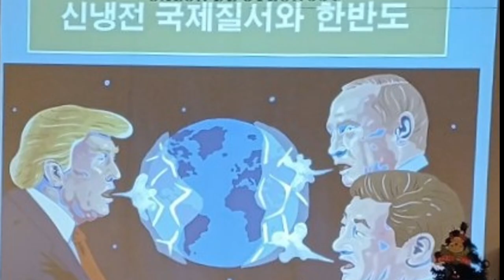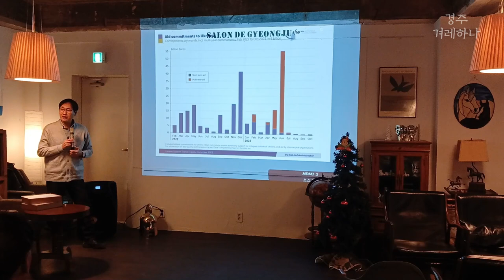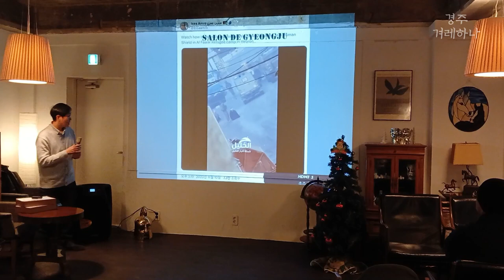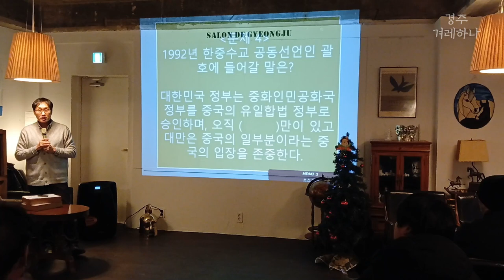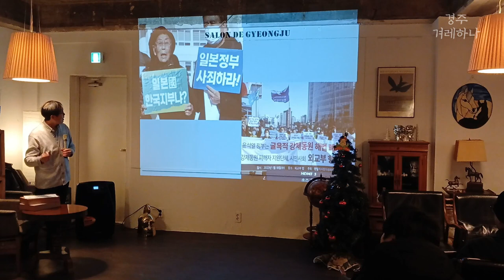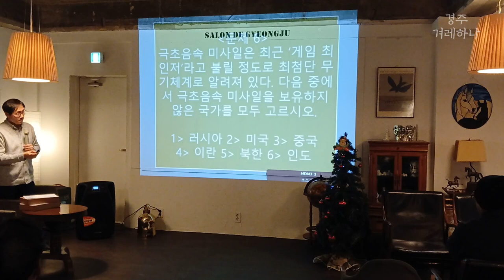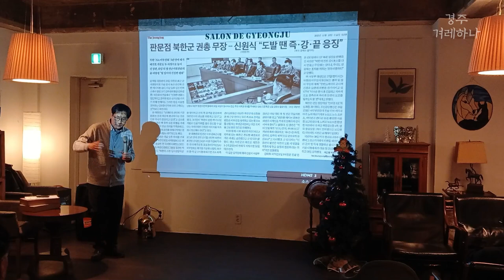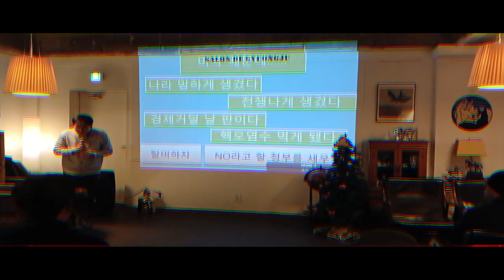신냉전 국제질서와 한반도....장창준 박사(한신대학교 글로벌피스연구원 교수)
2023년 경주겨레하나 송년의 밤 행사중 장창준 교수님의 "신냉전 국제질서와 한반도" 강의 전체영상.